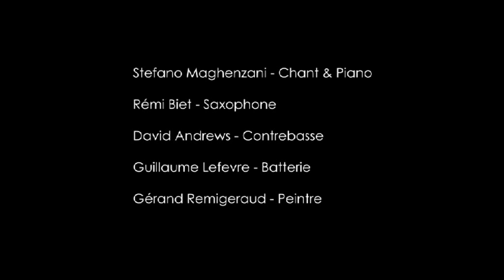Stefano Maghenzani Claude Nougaro - Bidonville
Stefano Maghenzani-piano/voix, Gérard Remigereau-peintre, Rémi Biet-sax, David Andrews-basse, Guillaume Lefevre-batterie, son et lumières Liam O'Brien, mise en scène Alain Marcadé. Enregistré à Alizay (27) le 19 novembre 2010. Filmé sur Lumix FZ38 et enregistré avec Tascam US1641 par Liam O'Brien